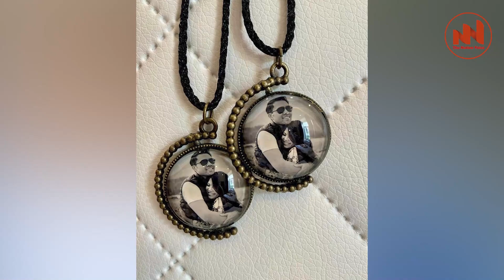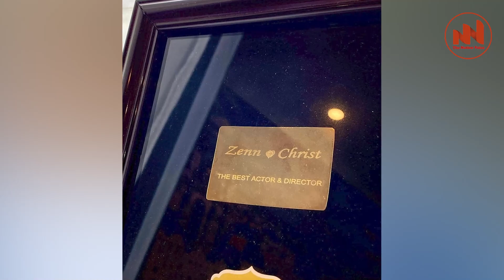The Nation Voice Myanmar | လက်မှတ်အရောင်းပိတ်တော့မယ့် ခီမောင်နှံရဲ့ ၆ကြိမ်မြောက် Charity Program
မတ်လ ၉ရက်နေ့မှာ လက်မှတ်အရောင်းပိတ်တော့မယ့် ခီမောင်နှံရဲ့ ၆ကြိမ်မြောက် Charity Program

မတ် ၇၊The Nation Voice

သရုပ်ဆောင် ဇဏ်ခီနဲ့ ဒါရိုက်တာ ခရစ္စတီးနားခီတို ဇနီးမောင်နှံနှစ်ဦးရဲ့ (၆)ကြိမ်မြောက် ကံစမ်းမဲပစ္စည်း လက်မှတ်ရောင်းချမှုကို လာမယ့် မတ်လ ၉ရက်နေ့မှာ အရောင်းပိတ်တော့မယ်လို သိရပါတယ်။
(၆)ကြိမ်မြောက် fundraising itemအတွက် ခီမောင်နှံ ၂ယောက်ရဲ့ စုံတွဲဆွဲသီးနဲ့ ရွှေပြားတိုကို မဲဖောက်ပေးမှာဖြစ်ပြီး အစီအစဉ်ကို ပြီးခဲ့တဲ့ ဖေဖော်ဝါရီလ ၂၃ရက်နေ့က စတင်ခဲ့ကာ လာမယ့် မတ်လ ၉ရက်နေ့မှာ အရောင်းပိတ်မှာဖြစ်ပါတယ်။
အခုတစ်ခေါက် ကံစမ်းမဲအစီအစဉ်မှာ အသုံးပြုထားတဲ့ ပစ္စည်း ၂ခုဟာ မြန်မာရုပ်ရှင်လောကမှာ ခီမောင်နှံရဲ့ အနုပညာတော်လှန်ရေးအောင်မြင်မှု အထိမ်းအမှတ်ပစ္စည်းတွေဖြစ်တယ်လို သိရပါတယ်။
“Zenn Kyi Christina Kyi Charity” Programဟာ မြန်မာပြည်သူတွေအတွက် အခက်အခဲဖြစ်နေတဲ့ နေရာတွေဆီ ကူညီလှူဒါန်းပေးနိုင်ဖို ရည်ရွယ်ချက်နဲ့ ခီမောင်နှံက ထူထောင်ထားတာဖြစ်ပါတယ်။
သရုပ်ဆောင် ဇဏ်ခီနဲ့ ဒါရိုက်တာ ခရစ္စတီးနားခီတို ဇနီးမောင်နှံ ၂ဦးဟာ သူတိုရဲ့ မင်္ဂလာနှစ်ပတ်လည်အမှတ်တရ ဆွဲကြိုးနဲ့ နားကပ်၊ ပုံတူကျောက်စီပန်းချီကားနဲ့အတူ ရွှေအစစ်နဲ့လုပ်ထားတဲ့ ရင်ထိုး၂ခုကိုလည်း မြန်မာပြည်သူတွေအတွက် အသုံးပြုနိုင်အောင် ရောင်းချခဲ့ပါတယ်။
ဒါ့အပြင် City FMမှာ သရုပ်ဆောင်ဇဏ်ခီ ရရှိခဲ့တဲ့ ရွှေဒင်္ဂါးဆု၊ Now & Ever ရုပ်ရှင်မှာ အသုံးပြုခဲ့တဲ့ စုံတွဲလက်စွပ်နဲ့ အမေစုရဲ့ ပုံတူ cross stitch စတာတွေကိုလည်း Charity Programကနေ ကံစမ်းမဲအစီအစဉ်ပြုလုပ်ရောင်းချခဲ့ပြီး ရရှိသမျှ ရန်ပုံငွေတွေကို မြန်မာနိုင်ငံအတွက် လှူဒါန်းခဲ့တာလည်း ဖြစ်ပါတယ်။